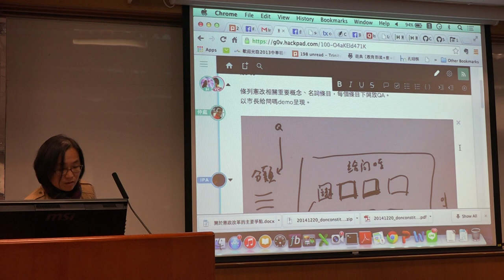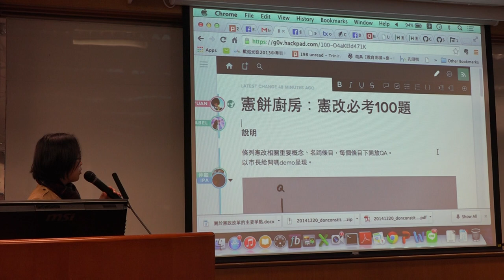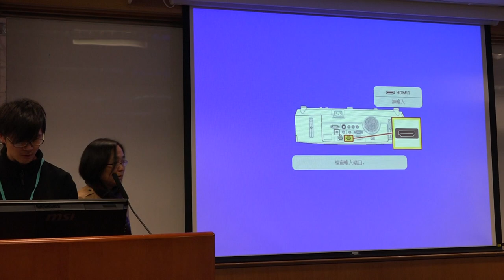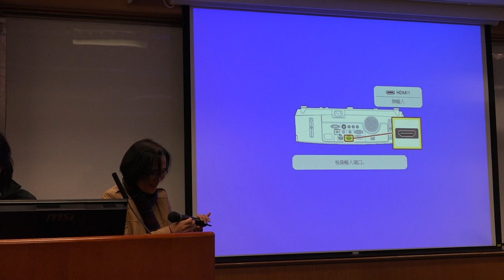g0v tw hackath11n 成果報告 憲餅廚房 憲改必考100題 第拾壹次開放報禁黑客松